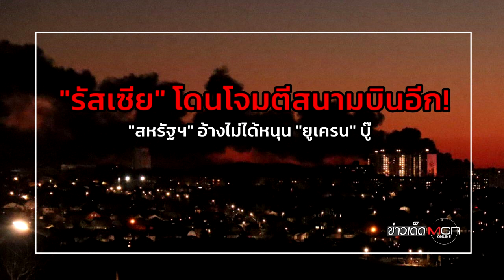"รัสเซีย" โดนโจมตีสนามบินอีก! "สหรัฐฯ" อ้างไม่ได้หนุน "ยูเครน" บู๊ : ข่าวเด็ดแมเนเจอร์